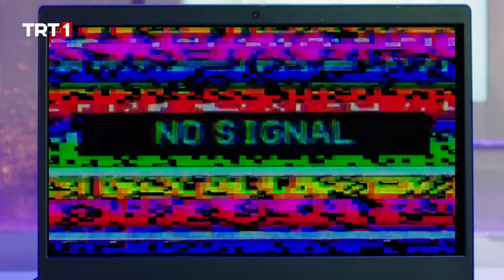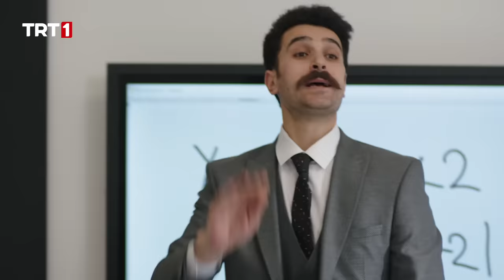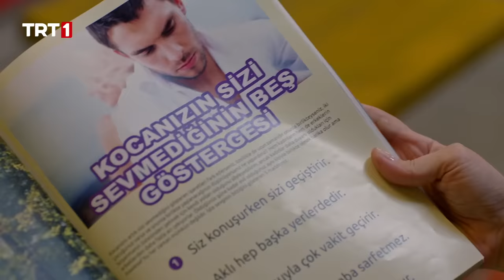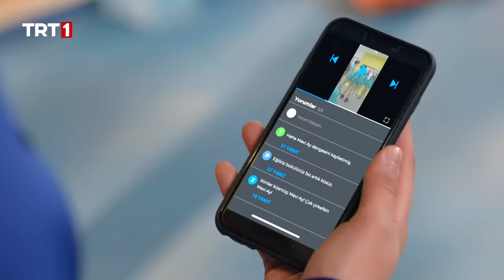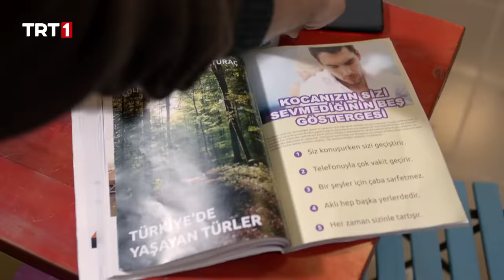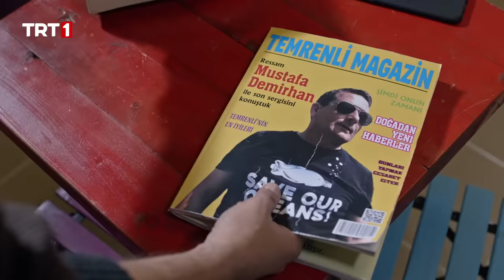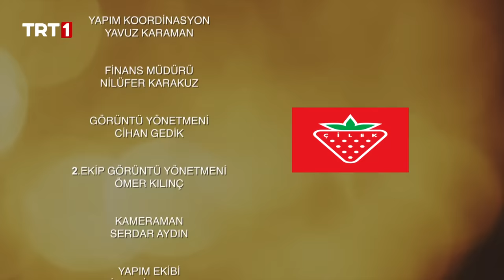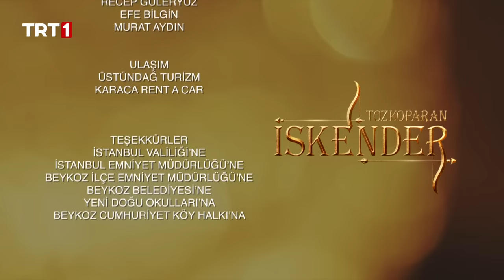Tozkoparan İskender 42. Bölüm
İskender ve Asya’nın tartışması büyüyerek Mavi Ay’da kızlar ve erkekler arasında bir çekişmeye yol açar. Durumu gören Pençe, fırsattan istifade etmek için elinden geleni yapar ve Mavi Ay’ın arasını daha fazla bozmaya çalışır. Birkaç gün sonra yapılacak menzil atışları sonucunda Mavi Ay ve Pençe arasında düzenlenen turnuvanın galibi belli olacak ve kaybeden takım kulübünü kapatacaktır. Haluk, işlerini şansa bırakmamak için yeğeni Cenk’e özel bir yay tasarlamaya karar verirken, Mavi Ay gönül kırgınlıkları ve tartışmalar arasında menzil atışlarına hazırlanır. Karşılaşma günü gelip çattığında Asya, Mavi Ay’dan ayrılmaya karar verip yarışmaya kendisinin yerine Evren’i gönderir. Bir tarafta dünya rekorunun sahibi Tozkoparan İskender, diğer tarafta Haluk’un yaptığı özel yay ile Cenk, takımlarının geleceklerini kurtarmak için oklarını bırakır.
İskender ve Asya’nın arasındaki kırgınlık tamir edilebilecek mi? Mavi Ay’ın takım arkadaşlığı yara mı aldı? Dayısının yaptığı özel yay ile Cenk mi yoksa dünya rekorunun sahibi Tozkoparan İskender mi en uzağa atış yapacak? Menzil atışlarını hangi takım kazanacak? Kaybeden takım sözünde durup kulübünü kapatacak mı?

Tüm bu soruların yanıtı ve daha fazlasıyla Tozkoparan İskender, peş peşe yayınlanacak kırk iki ve kırk üçüncü bölümleriyle 6 Mart Pazar günü saat 16.00’da TRT 1 ekranlarında olacak.